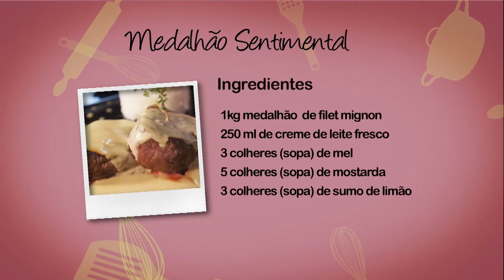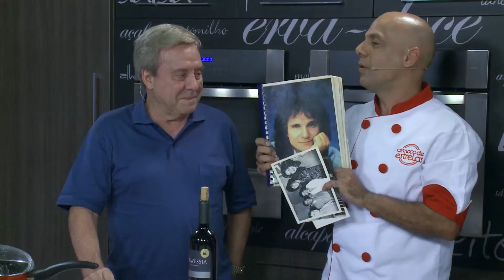Programa Almoço de Estrelas com Altemar Dutra Jr